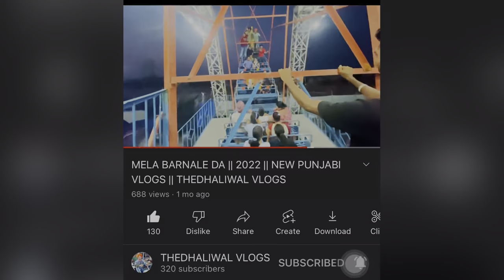HARDY's WORLD LUDHIANA || WATER PARK || THEDHALIWAL VLOGS || 2022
for more funny and interesting vlogs